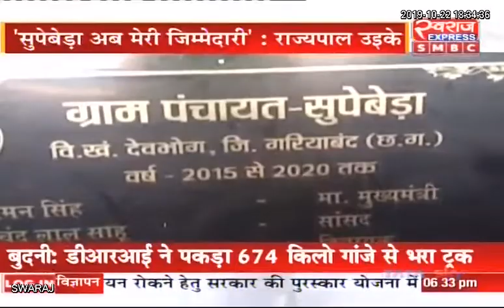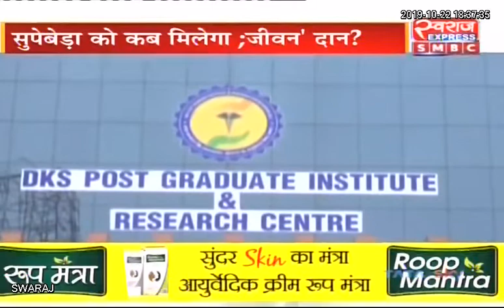Live Debate: कब सुधरेंगे सुपेबेड़ा के हालात ?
Dhananjay Singh Thakur II (कांग्रेस प्रवक्ता )
Kunal Shukla (सामाजिक कार्यकर्ता )
Babulal Sharma (वरिष्ठ पत्रकार)
T. S. BABA Anusuiya Uikey Page Indian National Congress - Chhattisgarh Bjp Chhattisgarh Chhattisgarh Gariyaband District